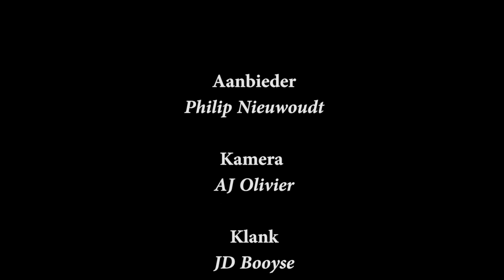Ek was ook maar stout gewees | School of fire | Philip Nieuwoudt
My ouers het geskei toe ek jonk was en verwerping het my beetgekry.  Dagga , rook en nog ander dinge was lekker man.  Tik was volgende en ek het opge-eindig in depressie, net God kon my nog help!  Philip Nieuwoudt